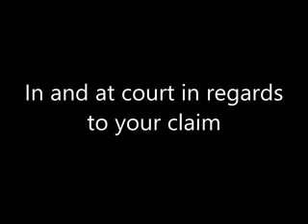Karl Lentz 186 - In and at court in regards to your claim